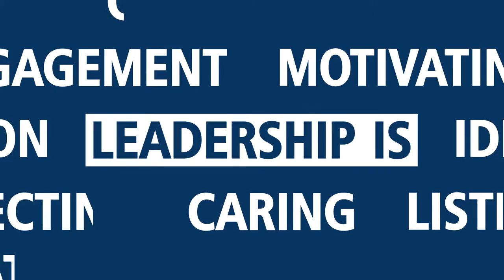What Is Leadership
In this 2-minute-4-second Rotary International video, which is embeddable,  Rotary Club members explain their ideas and methods for instilling leadership.